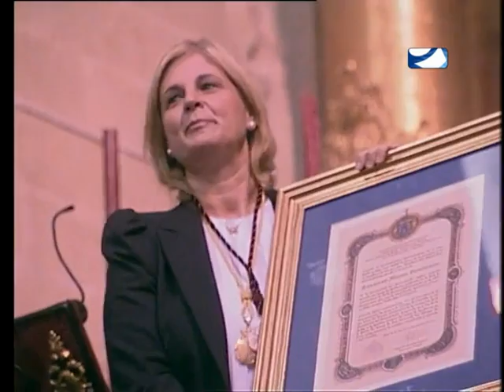PROCESIÓN SEÑOR DE LAS PENAS QUINTA PARTE